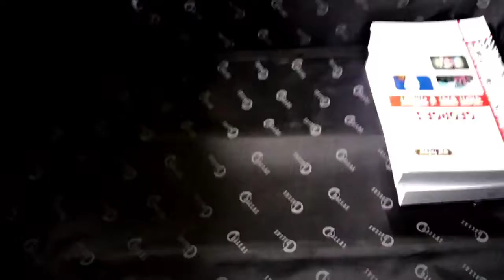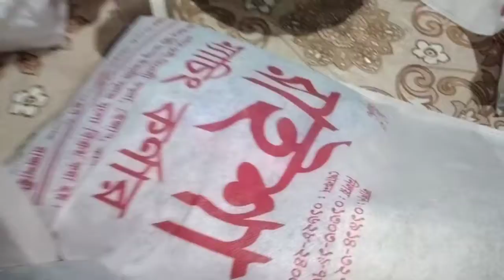বাড়ি যাওয়ার আগে যেন হাজারো কাজ থাকে||কাজ যেন শেষ হয় না😞